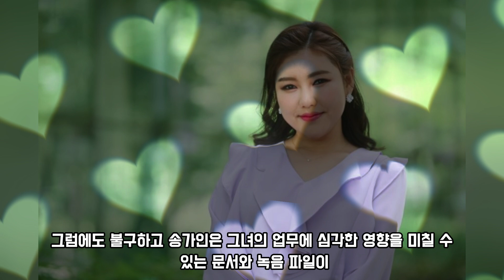송가인 퇴근 후 긴급 메시지! "회사로 빨리 와, 후회할 거야!" 군중 소란... 구급차, 경찰차 출동!